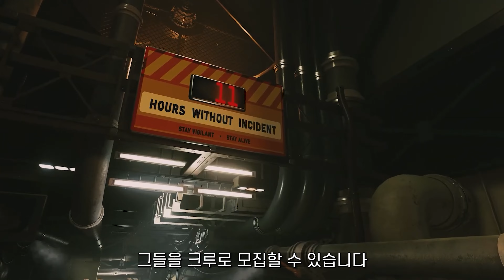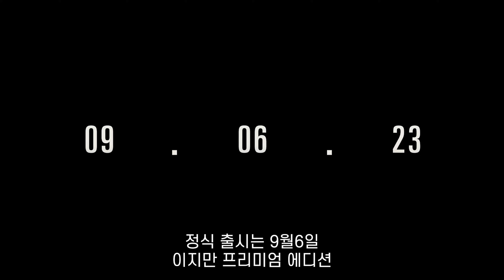스타필드를 플레이 하기전에 가장 중요한 10가지 정보들!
00:00 소개
00:30 캐릭터 생성
01:08 배경
01:36 특성
02:25 레벨링 및 스킬 시스템
03:32 탐험
04:50 다양한 도시와 수많은 퀘스트
06:54 나만의 우주선 '스타쉽'
07:36 다양한 총기와 모딩
09:03 출시일